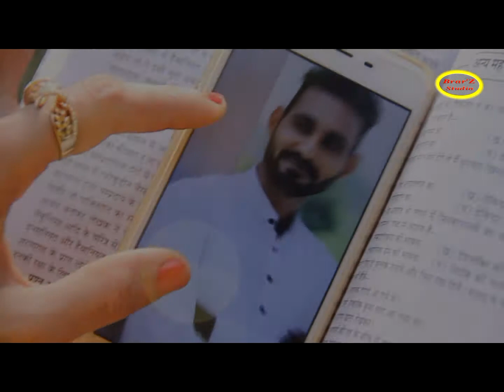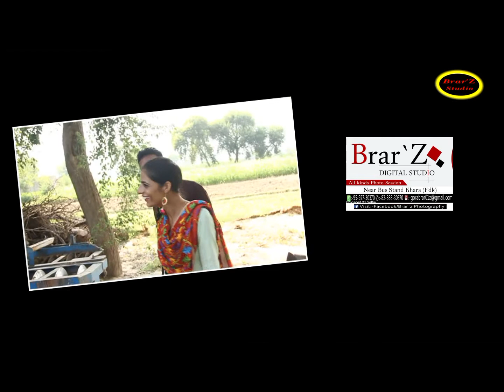Brar'z Photography Pre-wedding a love story Jassi & Khushi